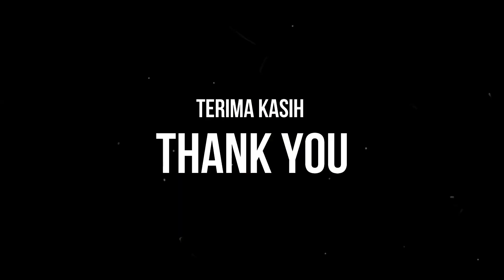AMD RYZEN 5 4500 | RADEON RX 6600 | TEST 6 GAMES IN 2024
NYK NEMESIS DARK SHADOW  F11 HSF RGB
MSI A320M - A PRO
XPG SPECTRIX D50 16GB KIT 3200 DDR4 RGB
HIKSEMI WAVE SSD SATA 256GB ( WINDOWS )
VENOM RX SSD SATA 1TB ( GAME )
SEAGATE BARRACUDA 500GB SATA2 7200RPM HARDISK ( DATA )
VGA ASUS DUAL RADEON RX 6600 8GB
FSP HYDRO-G 850W GOLD FULL MODULAR

Days Gone 00:11
The Quarry 02:49
Elden Ring 06:58
The Outter World : 09:44
Atomic Heart 13:21
Grand Blue Fantasy Relink 17:41

PRO EVOLUTION SOCCER 2021 SEASON UPDATE 23-24 | AMD RYZEN 5 4500 | RADEON RX 6600 | HIGH SETTING

PRO EVOLUTION SOCCER 2021 SEASON UPDATE 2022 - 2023 | RYZEN 5 4500 | RTX 2060 | HIGH SETTINGS 1080P

LIFE IS STRANGE TRUE COLORS | AMD RYZEN 5 4500 | NVIDIA RTX 2060 6GB | VERY HIGH SETTINGS

PRO EVOLUTION SOCCER 2021 SEASON UPDATE 2023 | AMD RYZEN 5 4500 | RADEON RX 580 8GB 2048 SP